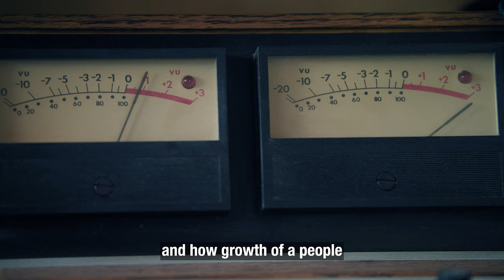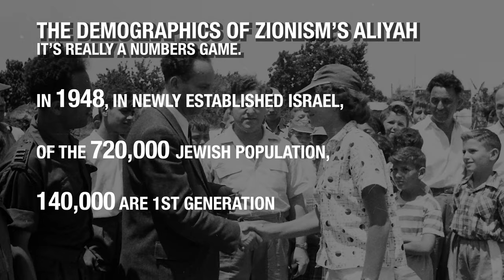THE DEMOGRAPHICS OF A ZIONIST INVASION - It's Really a Numbers Game.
RERELEASED video as there were some audio problems with the original version.

Who inhabited Palestine before the other? Arabs, Christians, Muslims or Jews?

We’ve heard the story many times. And each side have given their best shot at winning the public opinion. But opinion doesn’t apply when cold hearted numbers are in play.

How did Israel get populated so quickly? There were never really that many people of the Jewish faith inhabiting Palestine prior to the Great War in the first place..

This short video uses numbers as facts that cannot be disputed. The figures reveal a truth that is absolute.